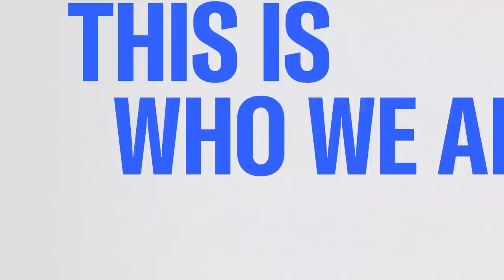Florida teacher under investigation for showing film explains why she showed movie in class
Florida teacher Jenna Barbee says she is being investigated by her school and the state’s Education Department after showing her fifth grade students a Disney animated movie featuring an openly gay character. Barbee joins Morning Joe to discuss.